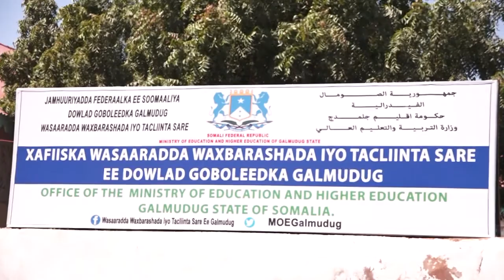Wasiirka Waxbasharada Galmudug oo shaaciyay in imtixaan laga qaadi doono Macalimiinta Dugsiyada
Wasiirka Waxbasharada Galmudug oo shaacisay in imtixaan laga qaadi doono Macalimiinta Dugsiyada